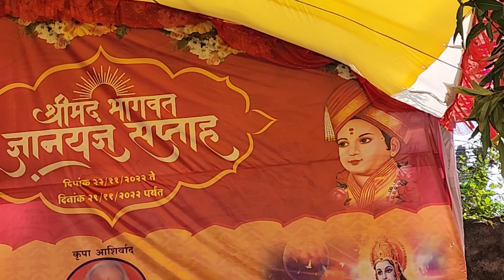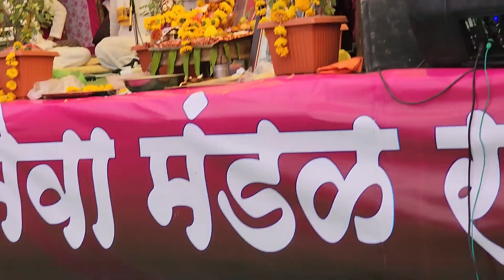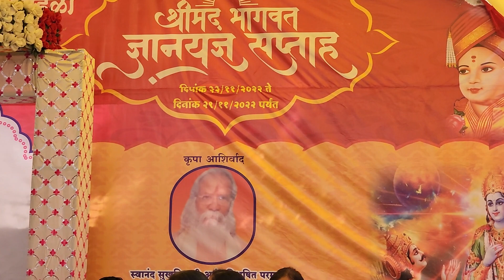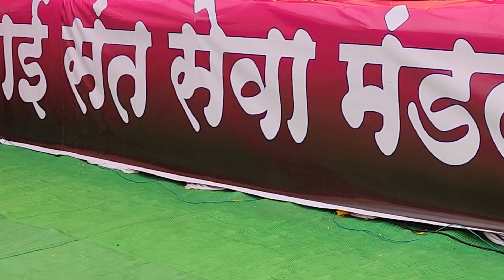marathi bhagavat day 2 bhag 1 shree Narayan daso dasji Gita sankul katghada onkareshwar 9422959031